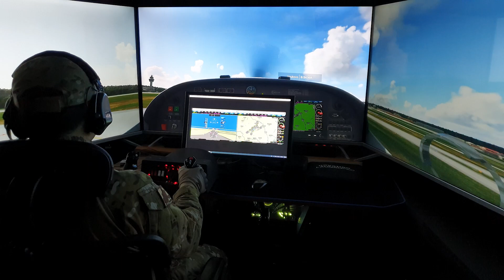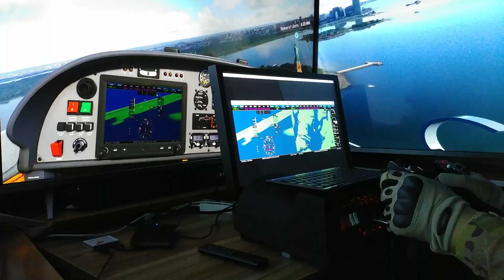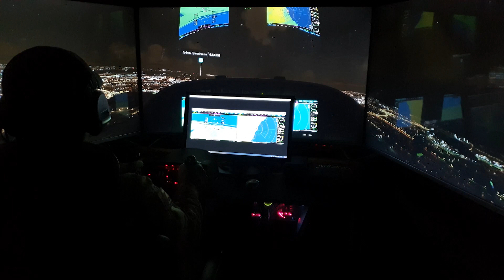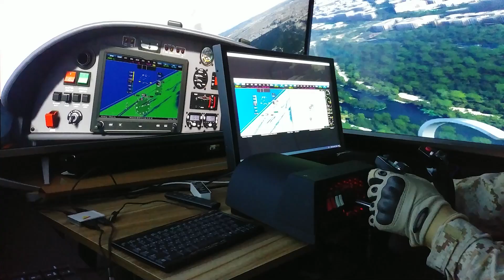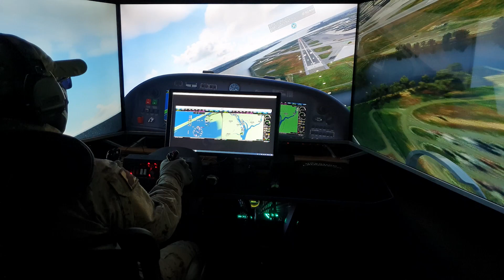MSFS2020 Triple monitor Home cockpit GZONE AIR Teaser trailer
마이크로소프트 플라이트 시뮬레이터2020
저는 트리플모니터 홈칵핏으로 비행하는 택티컬파일럿 GZONE 입니다.
우리나라를 출발해서 유라시아를 횡단해 세계일주를 하는게 최종 목표입니다.
간단한 여행지 소개와 함께 비행영상을 업로드 하려고 합니다.
세계 각지의 랜드마크 모두 보여 드리겠습니다.